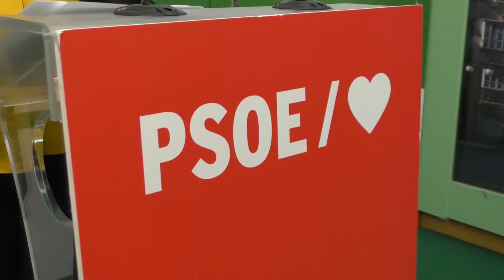CÁDIZ | PSOE ARACELI MAESE CELEBRACIÓN DÍA DE ANDALUCÍA